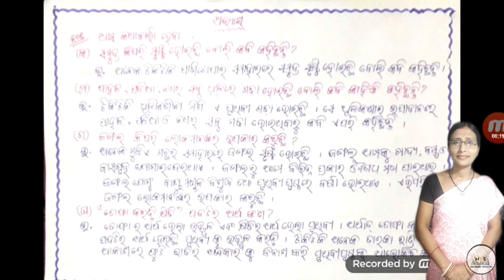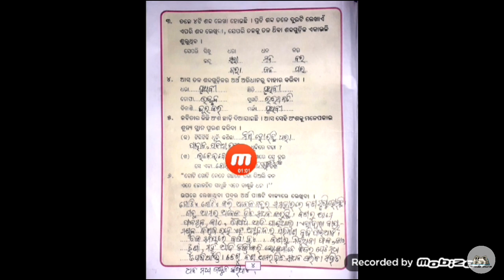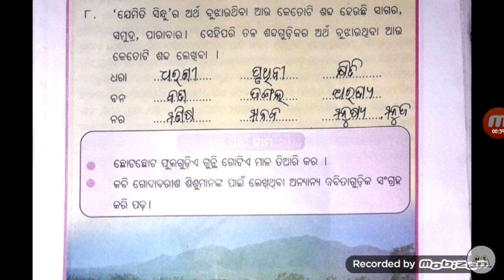CLASS-IV-ODIA-CHAPTER-1 (ଟିକିଟିକି) ପ୍ରଶ୍ନ ଉତ୍ତର ଅାଲୋଚନା ।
QUESTION ANSWER DISCUSSION CLASS - IV-ODIA-CHAPTER-1 (ଟିକିଟିକି)